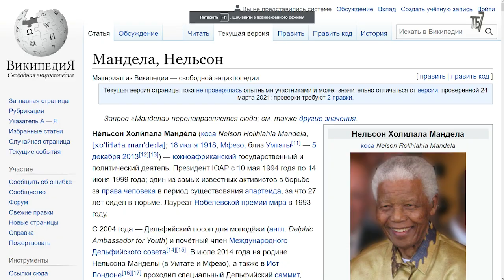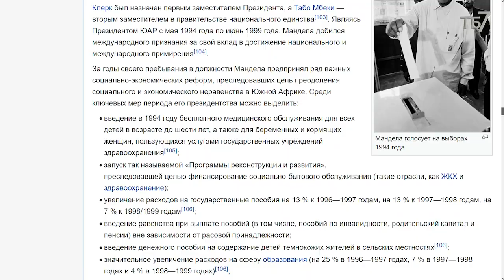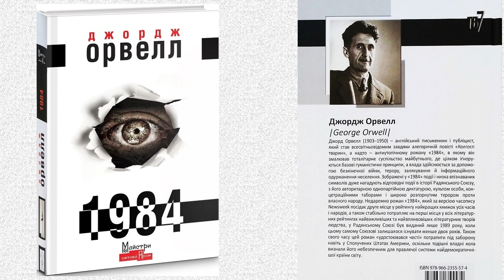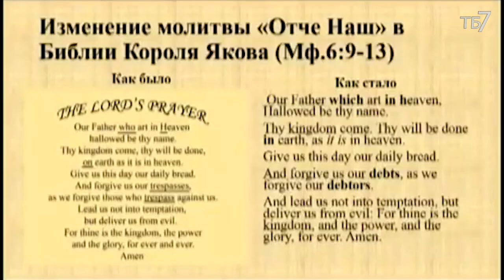Чи справді у людства настільки погані перспективи.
Ефект Мандели, діяльність ЦЕРНу і андронного колайдера, чорні діри, відкриття просторово-часових порталів, квантові компьютери, штучний інтелект, квантовий перехід, зменшення атома водню, редагування людської ДНК, нано-роботи, 5G – ці та інші факти, показані в фільмі Галини Царьової «Антисвіт – зміна реальності» (або «АНТИМИР: изменение реальности» - як він називається російською, ) Чи є вихід? Марія Воробець та Анатолій Коноваленко. Запис передачі зроблено 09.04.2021 р.

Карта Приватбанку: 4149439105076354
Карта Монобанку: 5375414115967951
Bitcoin (SegWit): bc1qpv9xl2hg28zg56t8fcz4xgr6lrnnf22x58za7s
Bitcoin (Legacy): 1DQkAWfJktL1pSg2x8SQV3TGw5Zc9ESYoQ
Ether: 0xB60B536e3Ae6b9FD6EA913a6F2CD45a42b503C51
Karbo: KaBhZHWCDAjEjNN1aptnfSYWSTzmYPbUR1SXYZff7nHaSyZkFBMeNuH1VinHewC1m7dDxM1pnBHFbN9Q3NWWq7KeLsKrqgb